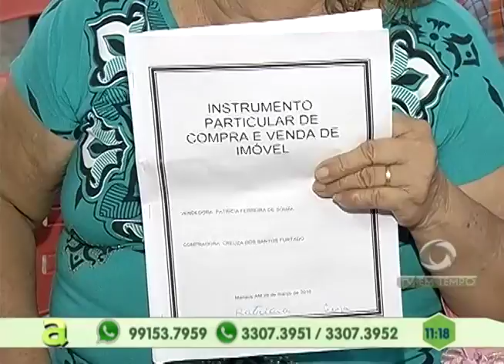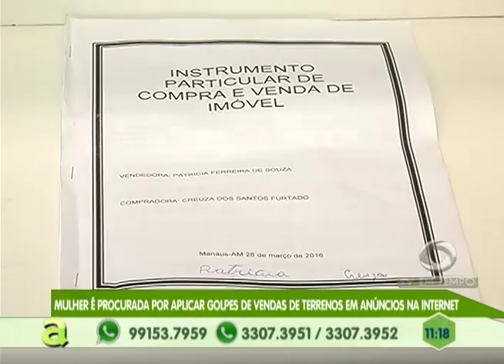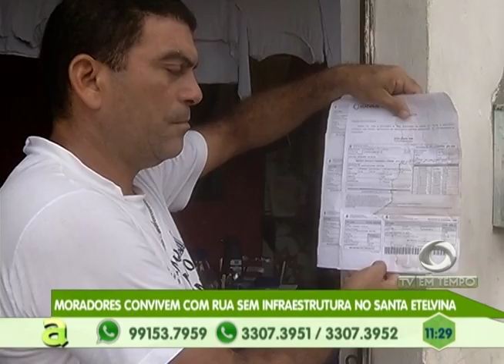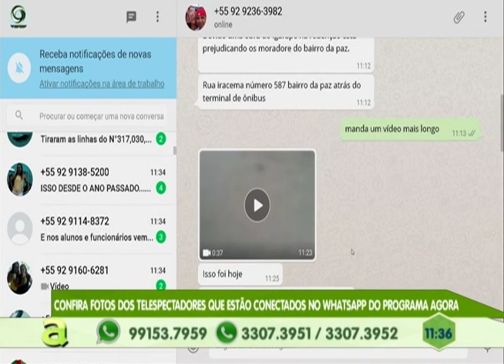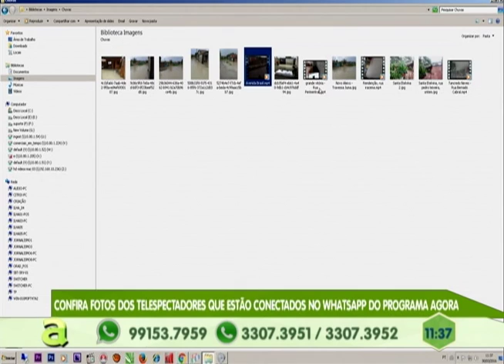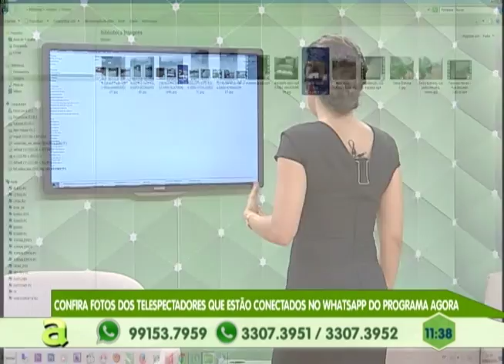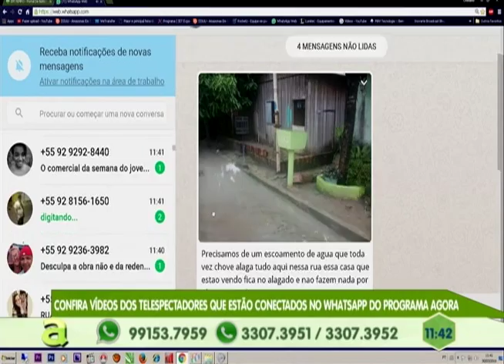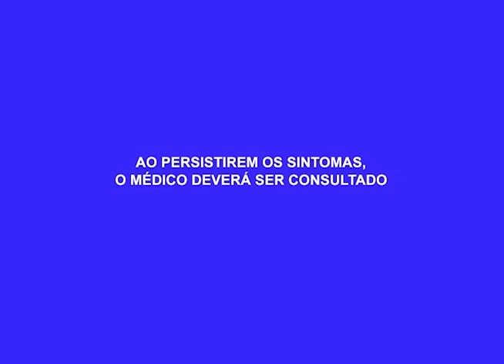Mulher é procurada por aplicar golpes de venda de terrenos em anúncios na internet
02º BLOCO AGORA 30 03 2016 - Mulher é procurada por aplicar golpes de venda de terrenos em anúncios na internet